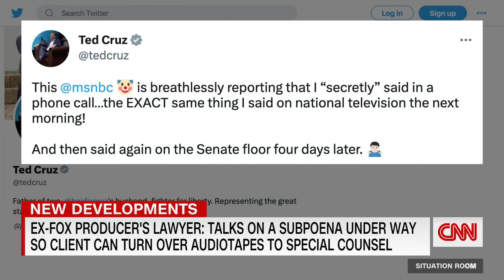Hear what happened to Fox News’ ratings without Tucker Carlson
CNN senior media reporter Oliver Darcy breaks down the newest court actions in the Smartmatic lawsuit against Fox News, as well as the ongoing fallout from host Tucker Carlson’s departure from the network. Wolf Blitzer is then joined by the attorney representing Abby Grossberg, a former Fox News producer suing the network. Fox has denied all of Grossberg’s claims.